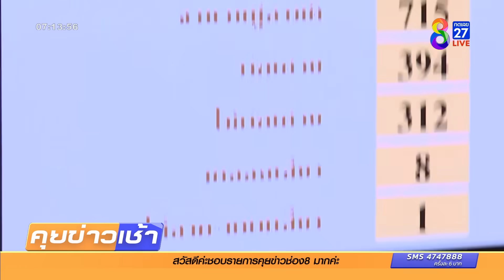ผู้ตรวจการแผ่นดิน ส่งศาล รธน. ตีความเสนอชื่อ "พิธา"ซ้ำได้หรือไม่ | เลือกตั้ง66 | ข่าวช่อง8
"ผู้ตรวจการแผ่นดิน" มีมติให้ส่งคำร้อง เสนอชื่อ "พิธา" เป็นนายกฯ ซ้ำได้หรือไม่ ไปให้ศาลรัฐธรรมนูญตีความ พร้อมขอให้ศาลมีคำสั่งยุติการเลือกนายกรัฐมนตรีไว้ก่อน เลขาธิการพรรคก้าวไกลเชื่อเป็นผลดีโดยรวม